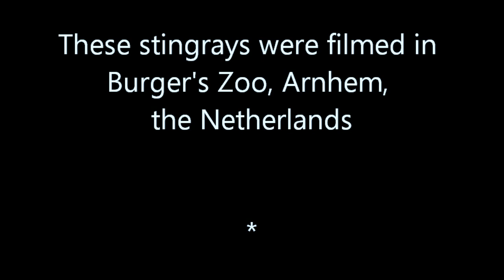STINGRAYS - Flying over...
STINGRAYS in Burger's Zoo, Holland.  Watch full-screen in HD.

Creative Content for the Motion Maker program of Dailymotion